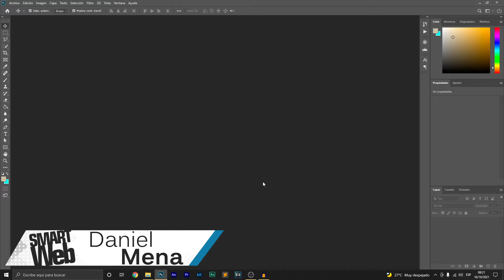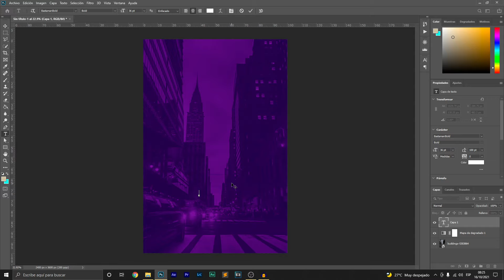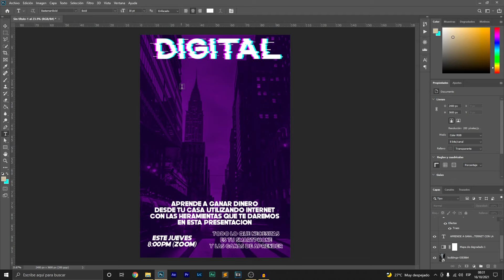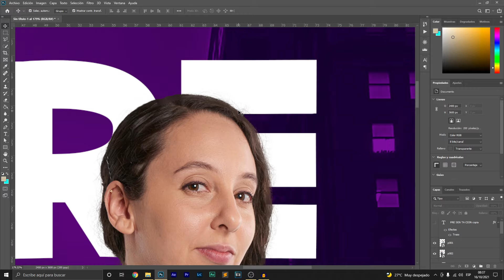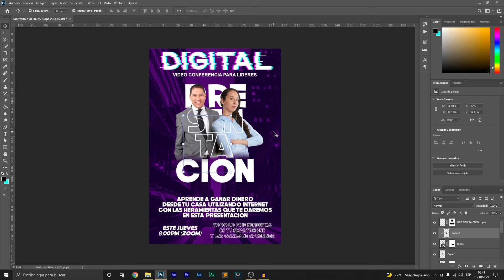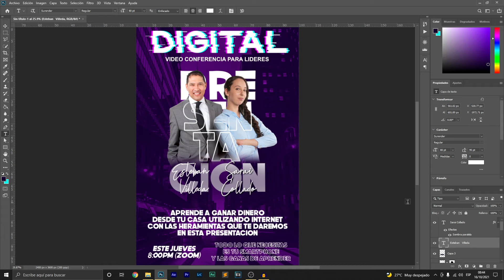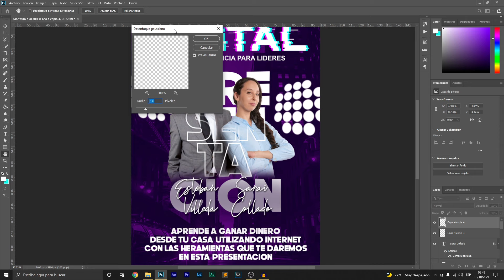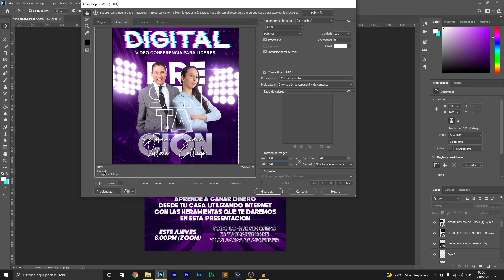MASTERCLASS DE PHOTOSHOP Como hacer un FLYER publicitario para evento en Photoshop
Aprende como hacer un flyer publicitario para evento en Photoshop con este tutorial.
En este video verás paso a paso como crear tú mismo un flyer o afiche para promocionar un evento usando Adobe Photoshop en su versión CC o CS6 de forma fácil y rápida. Además que aprenderás mucho en este video curso sobre Photoshop, también te doy todos los materiales necesarios para crear este diseño gráfico.

Aquí usarás todas las herramientas de Photoshop disponibles para conseguir los diseños que buscas realizar ;)

DESCARGA EL MATERIAL USADO EN EL TUTORIAL